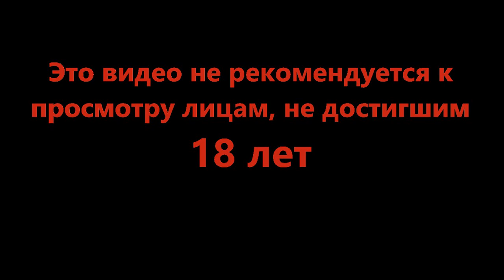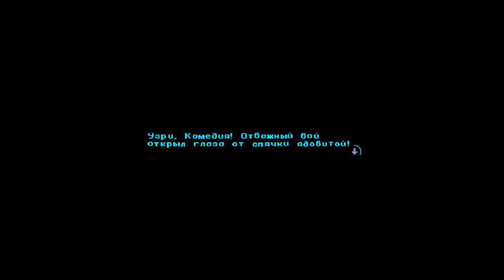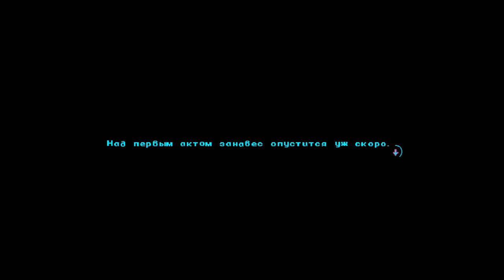Финальное рубилово - Katana ZERO #8